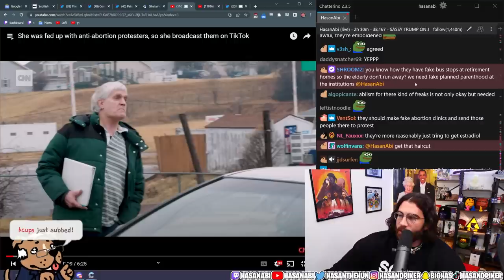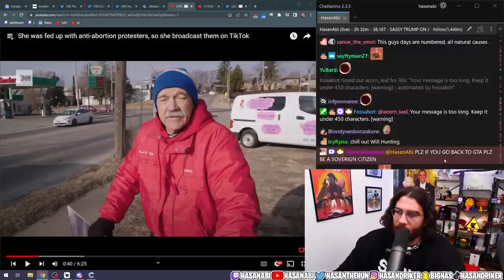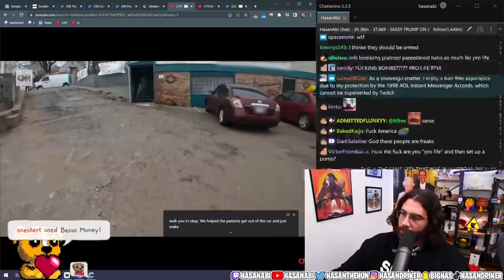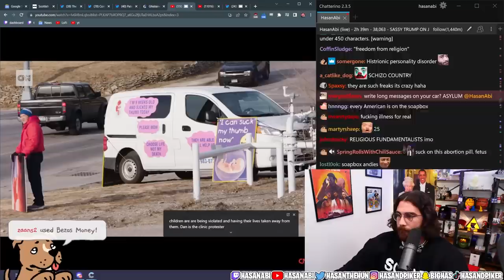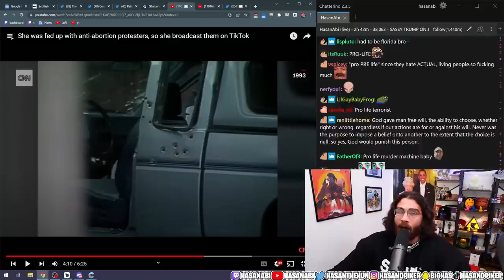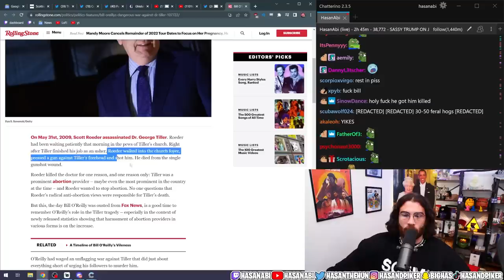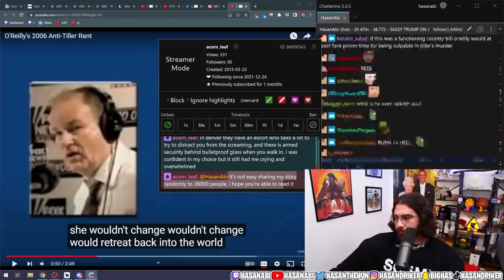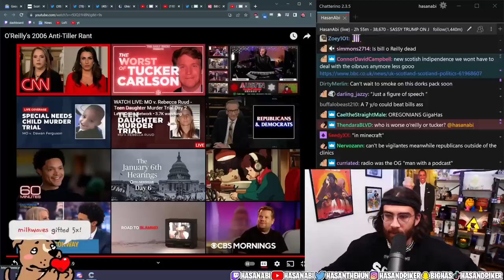Pro Birther Surround Abortion Clinic and Harass Women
HasanAbi reacts to She was fed up with anti-abortion protesters, so she broadcast them on TikTok by @CNN